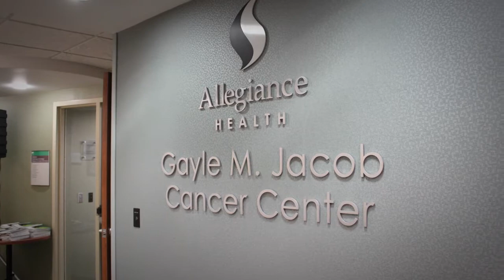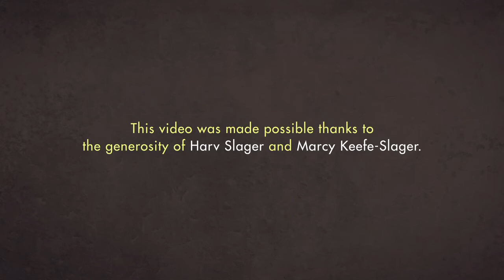Integrative Oncology - Closing